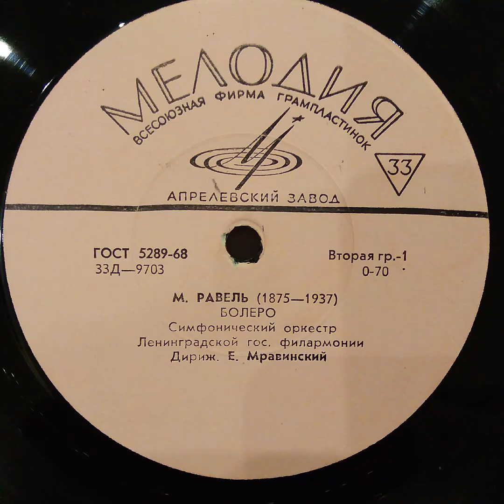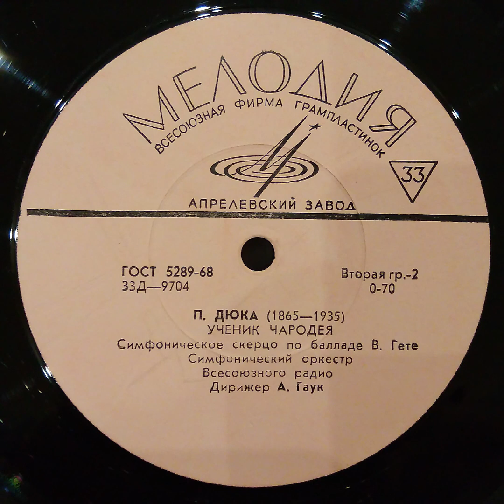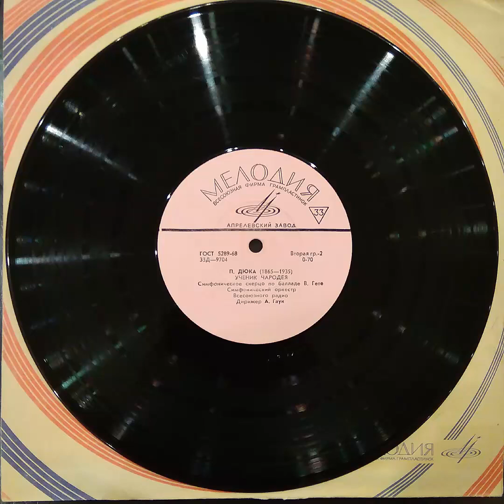М. РАВЕЛЬ (1875—1937) БОЛЕРО. П. ДЮКА (1865—1935) УЧЕНИК ЧАРОДЕЯ. Мелодия ЗЗД—9703 ЗЗД—9704. Винил